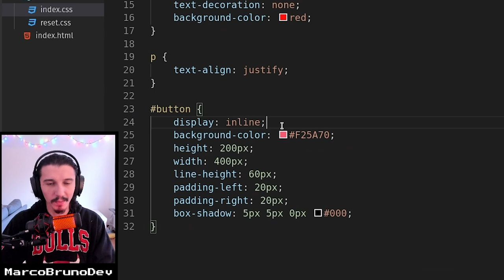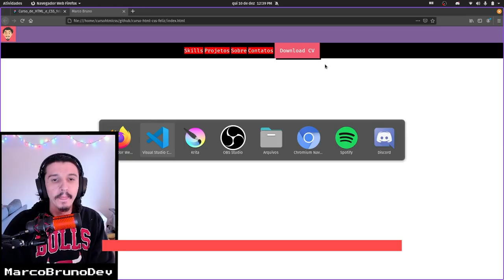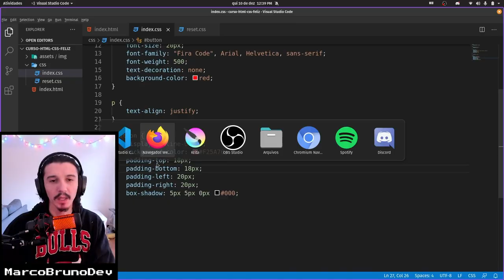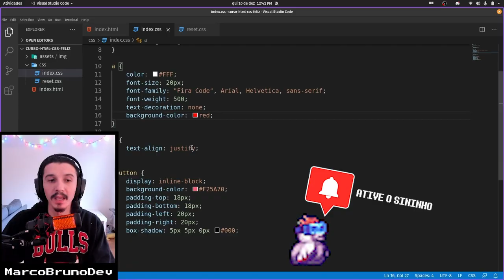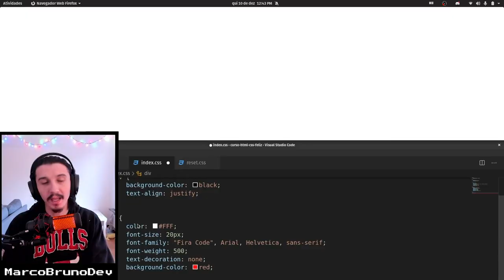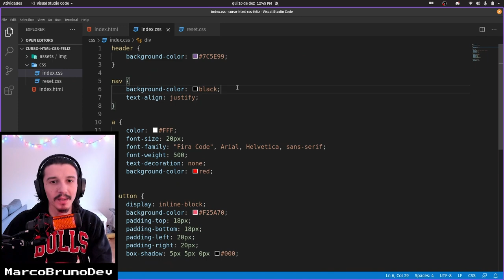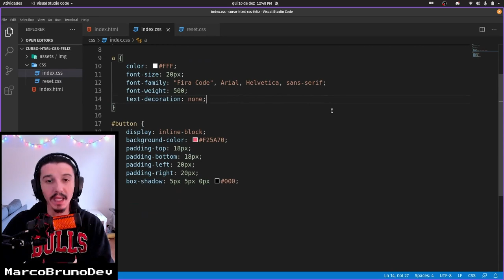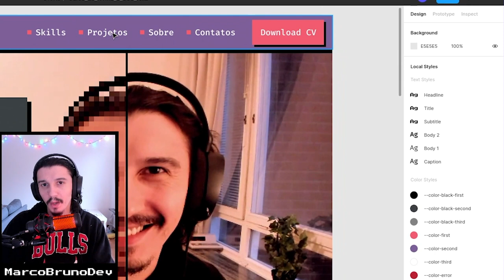Como funciona o display: inline-block | Mód01 - Aula 20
O display: inline-block foi visto anteriormente, mas não rolou explicação. Dessa vez falaremos sobre ela, que possui a junção do melhor dos dois mundos (inline + block) 💜

Se você quer entender melhor o role assiste as aulas anteriores onde falo sobre o display: inline e o display: block. Tendo a base, o negócio fica mais tranquilo (nota do bigode: existem várias formas de fazer a mesma coisa, se vc tem domínio do que tá fazendo, fica tudo mais suave, portanto bora estudar a base 😉).

Na lousa do bigode temos as características dos valores da propriedade display, suas diferenças e o como cada uma funciona, e ainda dica poderosa no final do vídeo.